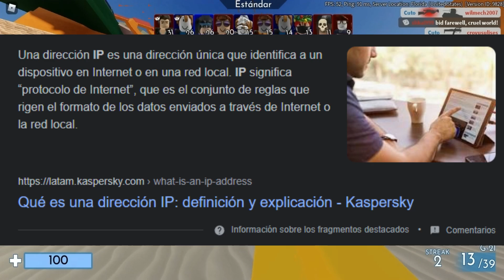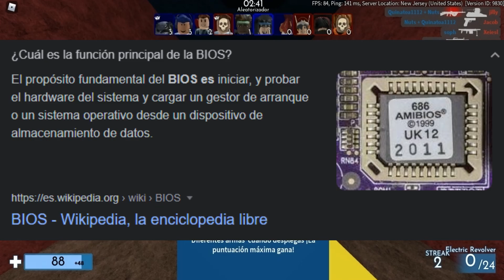GAME OVER NICK555JJ - PARTE 3 (Ex Team Anony Staff)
Solo tengo que decir, que ya esta polémica sigue siendo estúpida, y que Nick no aceptara sus errores, e intentara funarme con cosas falsas.